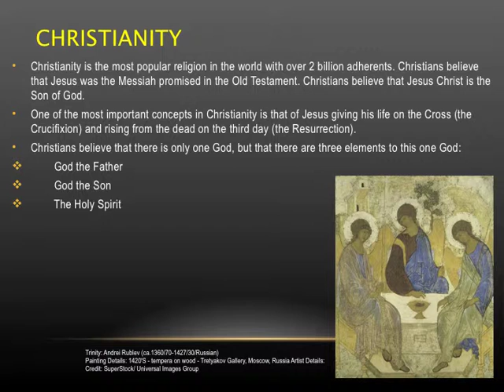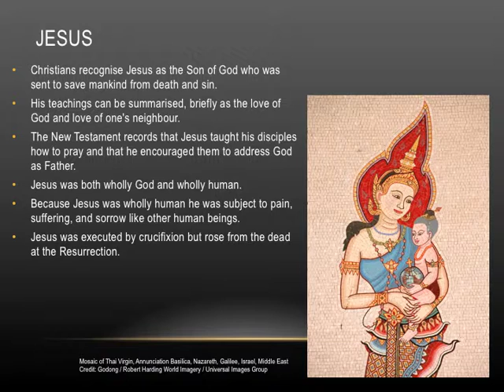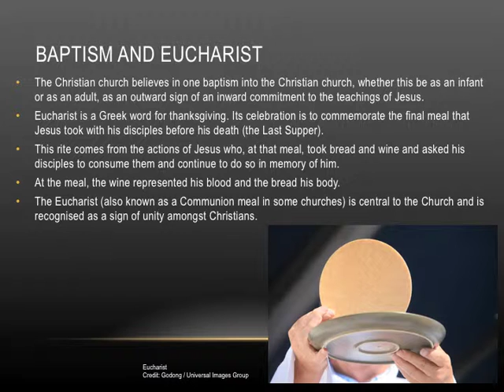World Religions unit - Christianity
Part of a series of videos I have created as a resource for students in discussing world religions and ideologies.